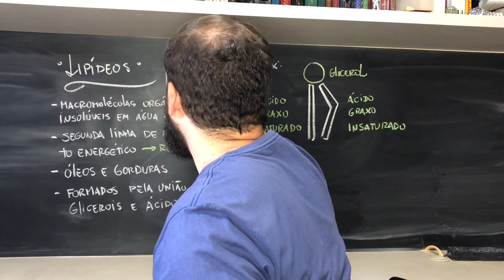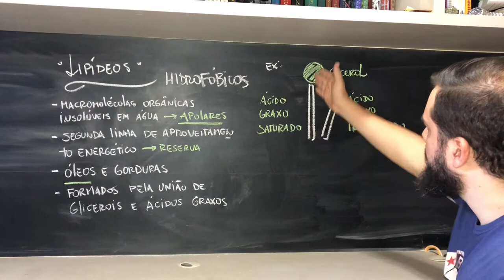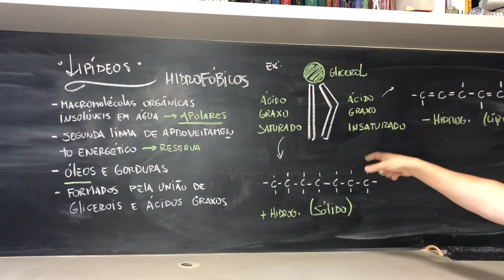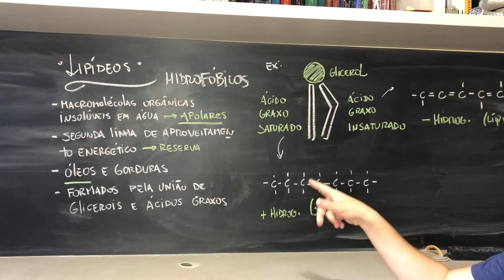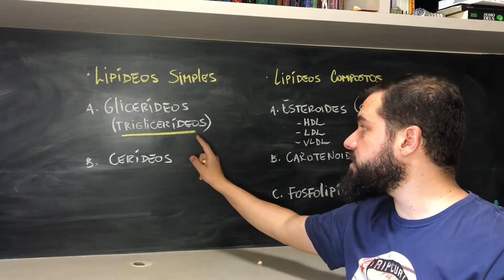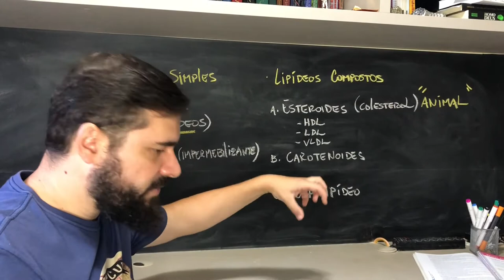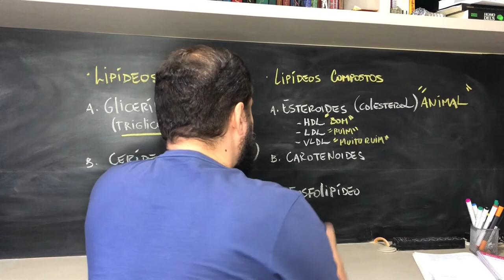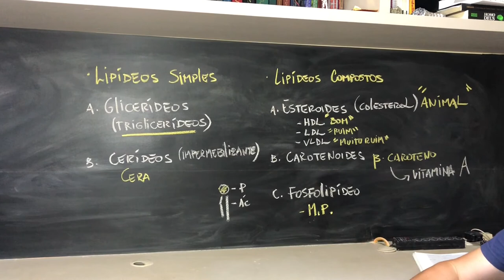Lipídeos - óleos e gorduras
Olá meus queridos! Sou o professor Felipe, e hoje irei continuar falando dos compostos orgânicos. è a hora e vez de abordar os lipídeos, que são os óleos e as gorduras, presentes no nosso dia-a-dia. Bons estudos!